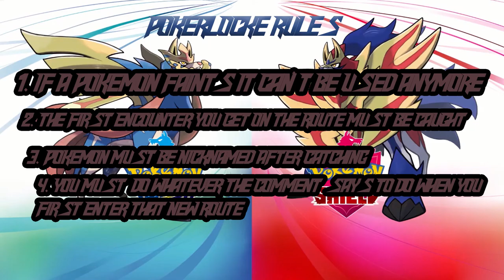Pokemon Sword PokerLocke Episode 12: The Saddest Part